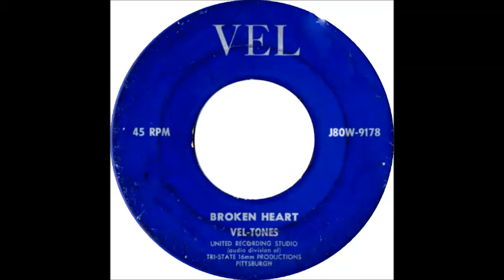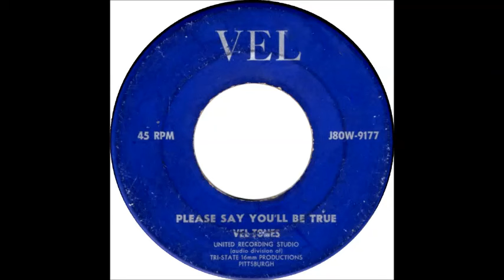The Vel-Tones -Broken Heart / Please Say You'll Be True 1958 - Vel 9178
The Vel-Tones  (Aliquippa, Pa.)

Personnel :

Willie Glenn (Lead)

Melvin Glenn (First Tenor)

Len Alford (Second Tenor)

Frank Abercrombie (Baritone)

William Kimbrough (Bass)

Discography :

1958 - Broken Heart / Please Say You'll Be True (Vel 9178/Fee Bee 9178)

Biography :

In 1954, Richie Blackson, Joe Freeman, Willie Glenn and Coyt Young formed a barbershop quartet from a Choir at Aliquippa High School in Aliquippa, Pa. In 1956, While in school Willie Glenn had been groomed to the more conservative musical stylings. Now, he and others would be crooners had become street corner vocalists. Not until early 1957 did a cohesive quintet, the Vel-Tones, surface with Willie Glenn, Melvin Glenn (Willie's brother), Len Alford, Frank Abercrombie and William Kimbrough. Initially, the only instrumental accompaniment was provided by Gorge Jones on piano and Organ.
Kripp Johnson
Although the Vel-Tones offerings lacked originally, their superb harmony impressed former original "Come Go With Me" Dell-Viking, Kripp Johnson. On account of contractual obligations, Johnson was still recording for Joe Averbach's Fee Bee Label with a new assemblage of Dell-Vikings, aka, the Versatiles. Kripp johnson arranged an audition for the Vel-Tones at Averbach's home in Whitehall, Pa. The group brought along a new number called "Broken Heart" which had been written just for them.
In August, the group traveled to Cleveland, Ohio for a session at the Way Out Recording Studio. "Broken Heart" and "Please Say You'll Be True" were waxed. The Vel-Tones shared the stage with the Five Royales at the CIO Hall in Aliquippa. there were continuous engagements at a multitude of club in Pensylvania. In 1959, Kripp Johnson approached Willie Glenn about joining a new edition of the Del Vikings. Glenn agreed and With his departure the Vel-Tones finally Disbanded.